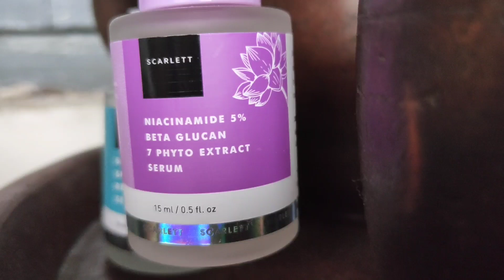BUBUR REQUEST ANAK SAAT SAKIT || MASAK LANJUT NYUCI MOTOR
Samaan yuhh..👇🏼

🌷 KAMAR 🌷
• Kasur Spring bed

💕 RUANG TAMU & TENGAH 💕
• Stool

☘️ DAPUR ☘️
• Kompor 2 tungku

🌼 LAIN LAIN 🌼
• Sepeda stroller roda 3